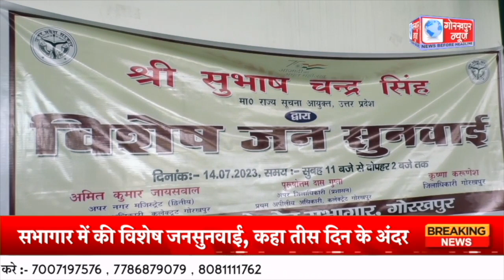GORAKHPUR NEWS 14.07.2023